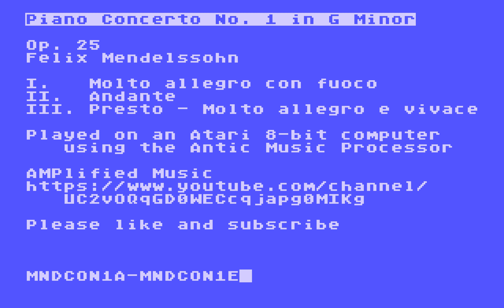Piano Concerto No. 1 – Felix Mendelssohn